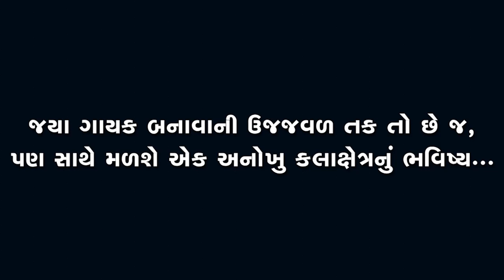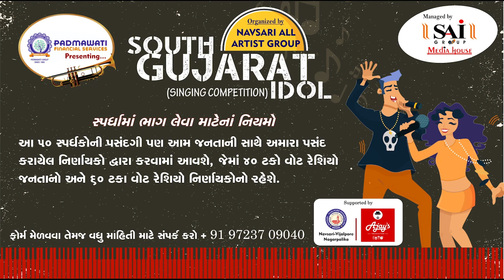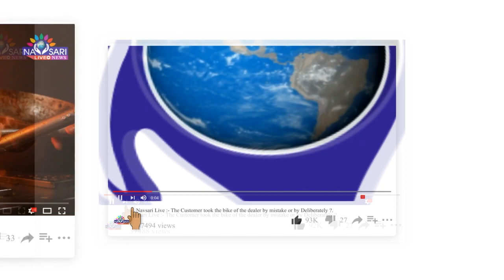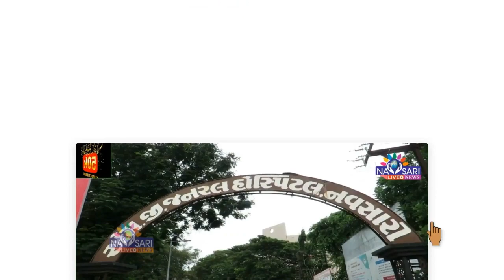Zatpat News :- South Gujarat Idol :-Harshna Mukesh bhai Halpati Age 12 Chhapra Primary School